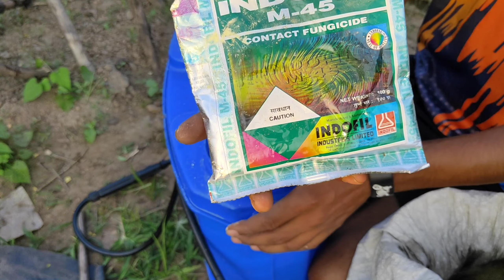MATAR FUNGUS SIDE फसल को विल्टया उकठा रोग से कैसे बचाएं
सभी दवा का नाम
1) INDOFIL M-45 CONTACT FUNGICIDE
2) AntracolⓇ

समाधान: बीजाणुओं के प्रसार को कम करने के लिए संक्रमित पत्तियों को इकट्ठा करें और नष्ट कर दें । इसके अलावा, पौधों को अच्छी जल निकासी और पर्याप्त वायु संचार दें। रात में सिर के ऊपर से पानी देने से बचें; शाम से पहले पत्तियों को सूखने देने के लिए मध्य सुबह को प्राथमिकता दी जाती है।जिन्हें रोग पैदा करने वाले रोगजनकों के विकास को रोककर या उन्हें मारकर पौधों की बीमारियों को नियंत्रित करने के लिए डिज़ाइन किया गया है। बैक्टीरिया (जीवाणुनाशक), कवक (कवकनाशक), और नेमाटोड (नेमाटीसाइड) को नियंत्रित करने के लिए उपयोग किए जाने वाले रसायनों को बीज, पत्ते, फूल, फल या मिट्टी पर लगाया जा सकता है।खरपतवार को हटाने एवं उनकी वृद्धि को नियंत्रित करने के लिए किसान विभिन्न तरीके अपनाता है। फसल उगाने से पहले खेत जोतने से खरपतवार उखाड़ने एवं हटाने में सहायता मिलती है। इससे खरपतवार पौधे सूख कर मर जाते हैं और मिट्टी में मिल जाते हैं।

वीडियो विषय कवर
मटर को जांच को मरने से कैसे रोके
झुलसा रोग को कैसे रोक
Matar jhulsa Rog
Matar ki kheti kab Karen
Matar fungus side video
Matar fungus
Fungus
Agriculture video
Farming video

Green Peas Farming
GreenPeas Cultivation
मटर की खेती कब और कैसे करें

Video Link: Ikson - Lights (Vlog N...